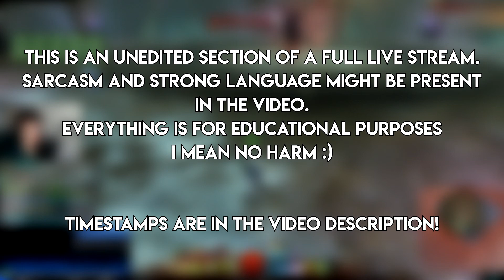GW2 Strike Missions Voice of the Fallen and Claw of the Fallen (TRAINING AND GUIDE)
This is an unedited section of a full live stream for Guild Wars 2
IGN: Mela.2918